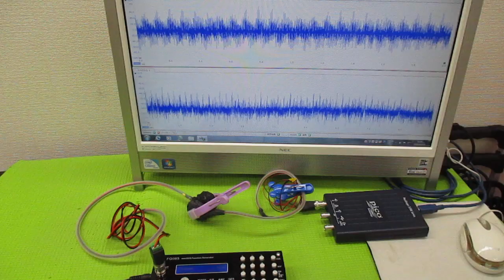超音波発振による相互作用を考慮した「超音波制御技術」